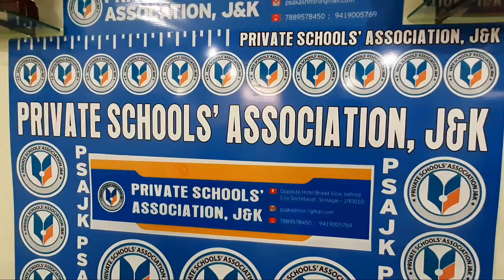Issues related to private schools run by women discussed in Kashmir capital Srinagar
Women Entrepreneurs in Education felicitated
Srinagar, June 16, KNT: An important meeting of the women's wing of Private schools association JK was today held at the central office Srinagar. The meeting was chaired by Mr G. N. Var president of PSAJK while as Ms Nighat Aman, SSP civil  Secretariat was special invitee on the occassion.  In her speech,  Ms Nighat Aman said that women are no less than men and if given right platform, women can do wonders. She said that mother is the first teacher of a child and only mother can teach good moral values to the children.She highlighted the role of teachers in transforming the society. Mr G. N. Var, chairman PSAJK said that women entrepreneurs in Education sector are doing a commendable job. He stressed on the need to organize the women's wing so that issues specially confronting their schools are addressed on respective platforms.Mr Var advocated for more empowerment of women leaders in education sector as women can transform the society in a right direction if they are given chance and support.
 Dr Kanchan Negi, eminent teacher trainer and counselor from Dehradoon underlined the need of counseling children especially during the covid pandemic.  Women entrepreneurs in education sector were felicitated by PSA JK on this occasion.
On this occasion an adhoc body of the women's wing of PSAJK was formed. Ms Ishrat Tanki, Chairperson FEI Pattan was nominated as head of the wing while as Baseema Anayat, Shamima Mir, Marzia Javed, Gowhar Tasleem, Nayeema Ahmad were nominated as executive members. (KNT)